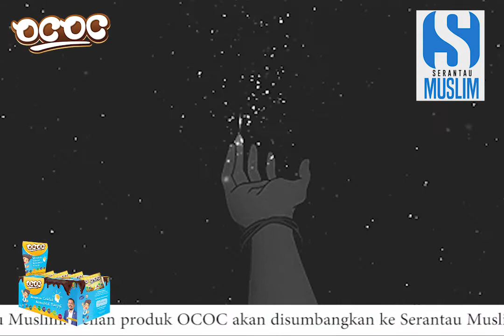Tazkirah 5 Ramadhan, oleh Ustaz Hakim Avengers | Ramadan 2020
Assamualaikum semua, sudah masuk hari ke-5 kita berpuasa

Di bulan puasa ini  kita perlu tingkatkan Silaturrahim dengan orang sekitar kita lebih lagi pada waktu PKP ini (Zaman Teknologi):
- boleh menggunakan phone
- boleh gunakan email
- boleh call
- boleh video call

Orang yang merapatkan silaturrahim ini akan diberikan rezeki yang melimpah ruah.